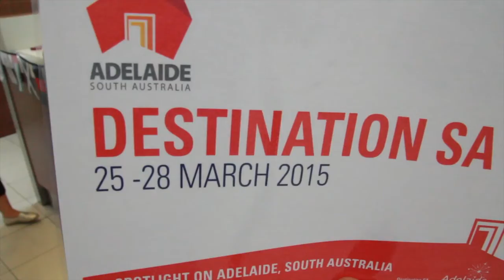Destination SA raises the bar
Destination SA saw a record number of Hosted Buyers hit Adelaide for the one-day showcase of the State’s best venues and suppliers. CIM was there to cover the action.